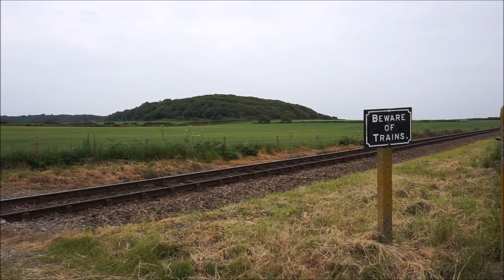North Norfolk Railway Diesel Gala 2016 - 11/06/16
Here is our footage from a very tiring day cycling around the countryside (and stations!) of the picturesque North Norfolk Railway.

We start our tour at the Sheringham Golf Club Crossing and then visit the following line-side spots :

Weybourne Road Dissused Crossing
Coast Road Foot Crossing
Deadmans Cutting Bridge
Sheringham Road Field
Weybourne Station
Kelling Heath Station
Kelling Heath Public Footpath
Kelling Heath Public Foot Crossing
Bridge Road Bridge
Holt Station Footpath
and Holt Station

Featured Locos are :

Class 08 D3940
Class 20 20227
Class 31 D5631
Class 33 33035
Class 37 D6732
Class 50 50026
and Class 66 66772